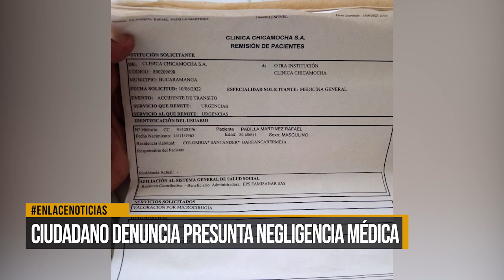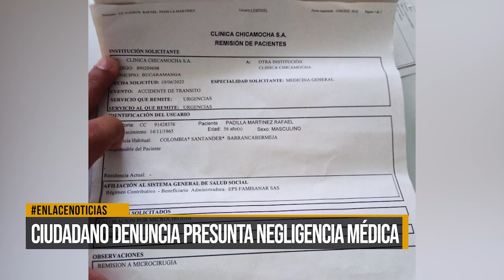Ciudadano denuncia presunta negligencia médica